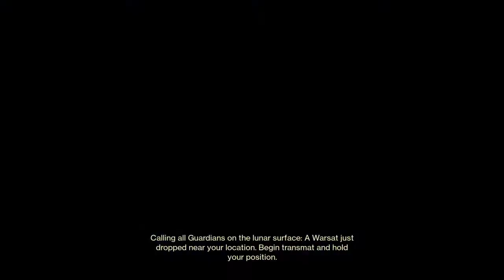D2 - Rasputin Sends His Regards